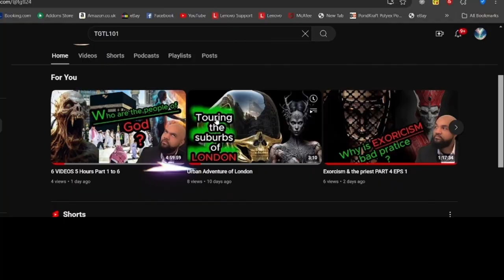I saw the destroyer of man ( German Language )